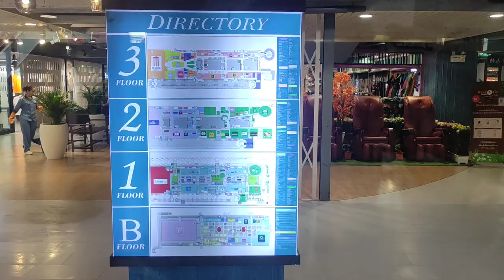Hua Hin , Bus station to Bangkok ( Mo Chit ) in the Market Village , Thailand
Here you can see my trip on this town with all the beaches I visited and how I moved . There are also detailed  descriptions and references on travel. There is no shortage of references to the best resorts I have had the opportunity to see and to the culinary aspect of Thai cuisine with numerous photos